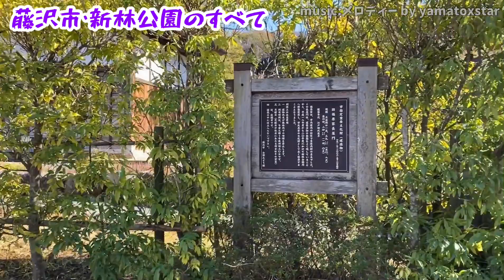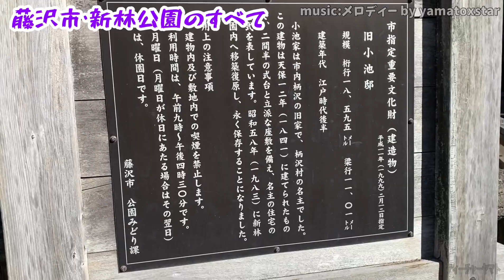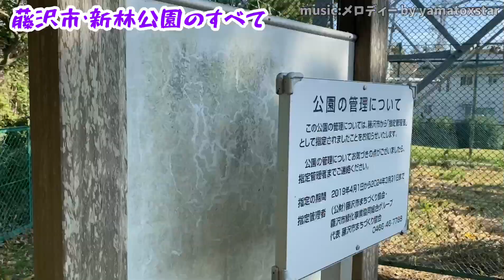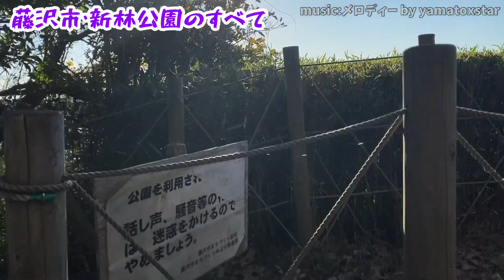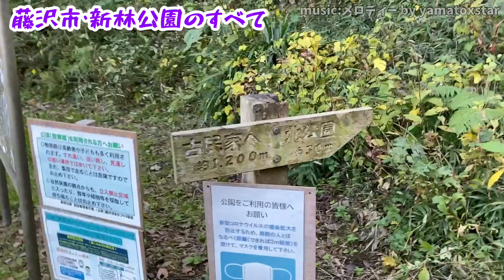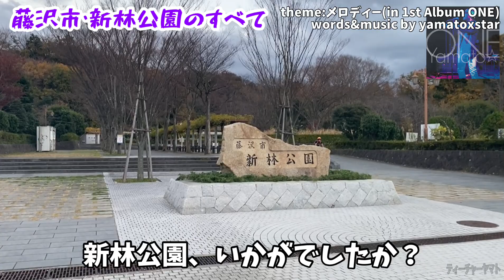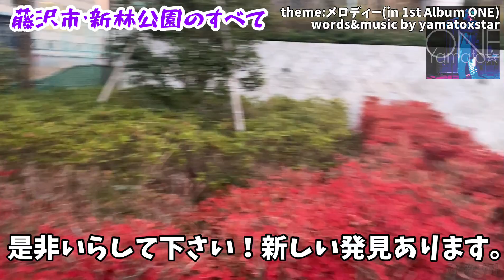【藤沢市】新林公園の全エリア徹底解説〜絶景！動物！秘密の道！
This is the Xtube(Xﾁｭｰﾌﾞ) #26。

🔹主題歌"メロディー" by Yamato☆-yamatoxstar- は1st Album『ONE』収録。全国CD店、又は音楽ｻﾌﾞｽｸ各社↓にて定額無料で。
Theme song "Melody" in ONE, Free SUBS↓

【Yamato☆-yamatoxstar- a.k.a.@teacheryamato】ORIGINALs📀1st~5thｱﾙﾊﾞﾑCD全国発売中
🌐無料試聴/定額ｻﾌﾞｽｸ↓最下部ﾘﾝｸ↓WORLD FREE MUSIC SUBS↓LINKs VERY BOTTOM↓

👑 ティーチャーヤマト 冠番組
❶「ﾃｨｰﾁｬｰYamato☆のXﾗｼﾞｵ」毎週火曜20:30放送@八王子FM⚡️77.5MHz
予告Twitter,Instagram @yamatoxradio
❷「ﾃｨｰﾁｬｰYamato☆のﾆﾁﾖﾝXﾄｰｸ」毎週日曜16:00放送@池袋FM⚡️87.8MHz
予告Twitter,Instagram @yamatoxtalk

👑Yamato☆ﾗｲﾌﾞ情報/ﾘﾘｰｽ/TV出演/近況/DM
Twitter,Instagram @yamatoxstar

&🔻TikTok, うたﾊﾟｽ, OTORAKU, 旧Google Play, SMART USEN…他→全社 yamatoxstar で検索♪